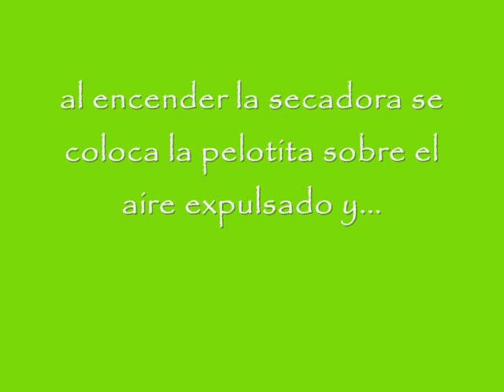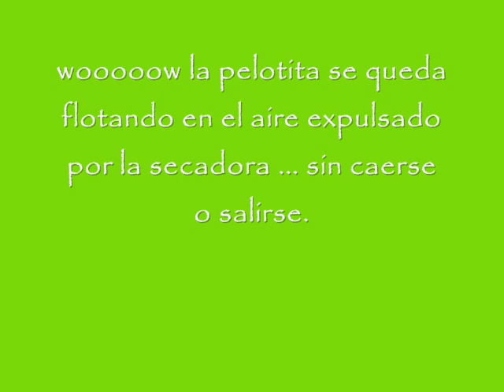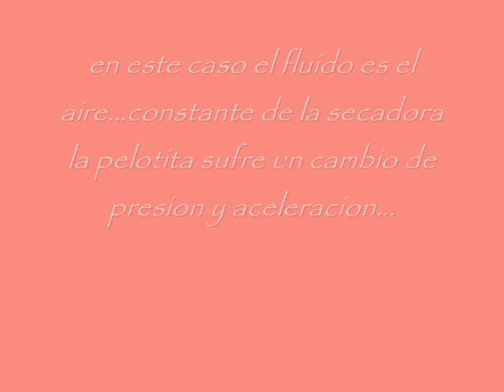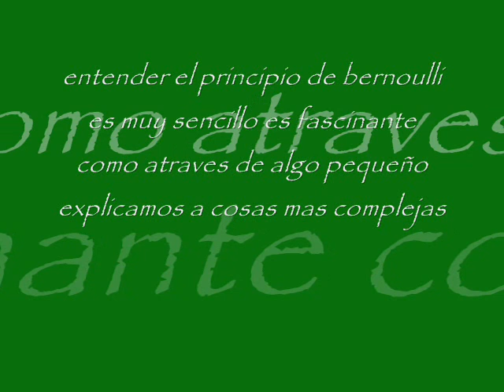teorema de Bernoulli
explica una forma de aplicacion del teorema